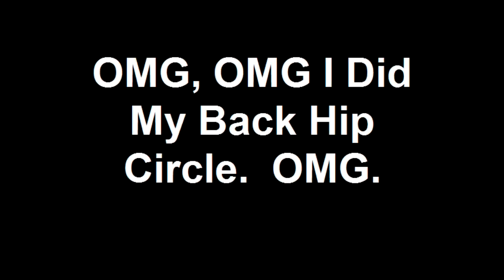6 year olds first complete a back hipcircle.mp4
She has been at this gymnastics thing since she was two.  I built her a small bar in the backyard and she absolutely loves it.  This was her first complete solo back hipcircle. As you can tell she is pretty amp'd up.